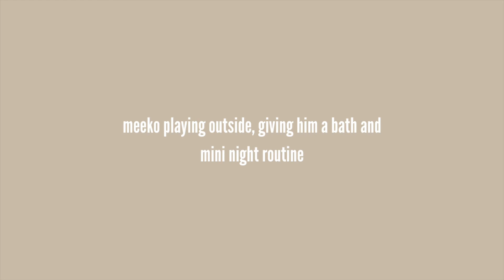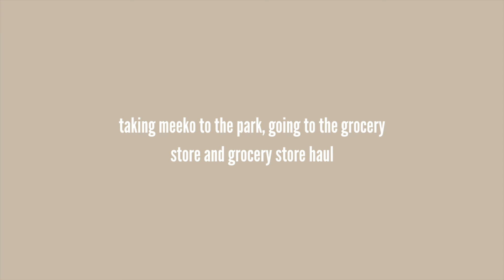days in the life VLOG: DIY faux ceramic DECOR, grocery haul for one, puppy bath and more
thanks for clicking on this vlog! i did a bunch of random things these days. many clips of my puppy running around, giving my puppy a bath, making a diy ceramic vase and textured lamp, and a lil grocery haul

I’m Erin Davis, 22 years old living in Toronto. I live alone with my puppy, Meeko. I post vlogs, weekly vlogs, beauty and skincare, fashion, puppy tips, lash extensions tips, running your own business info, and more. 💗